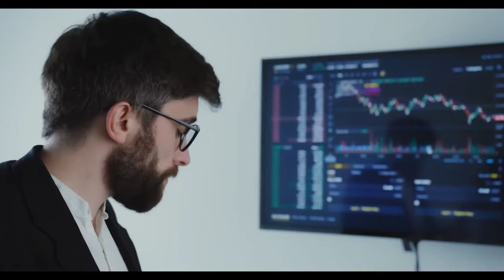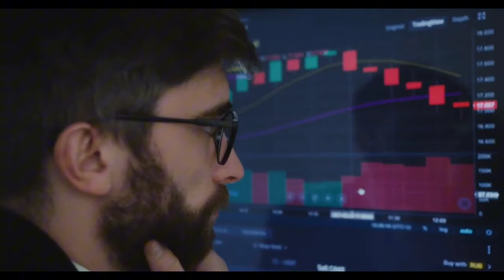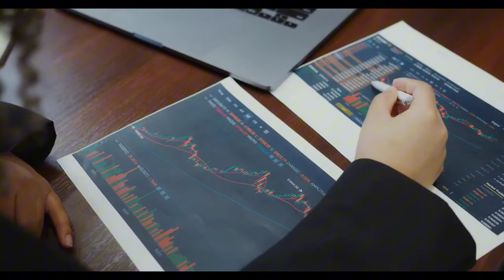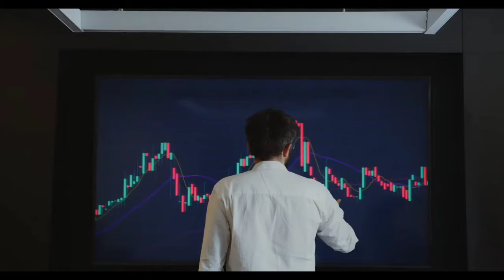2 Eid Special Sectors in Pakistan Stock market | Eid special package for our viewers